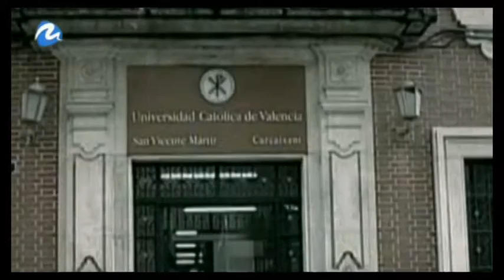Inauguración del Oceanogràfic en Mediterráneo TV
El President de la Generalitat Valenciana, Ximo Puig, y la Presidenta de AVANQUA, Celia Calabuig, han inaugurado oficialmente las nuevas instalaciones del Oceanogràfic con el objetivo de posicionarlo como el referente mundial del ocio divulgativo.